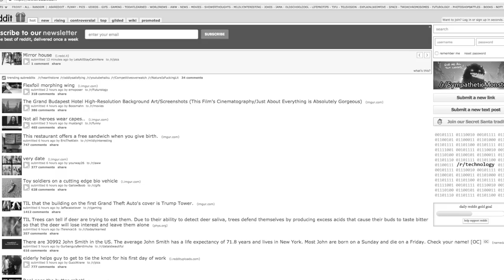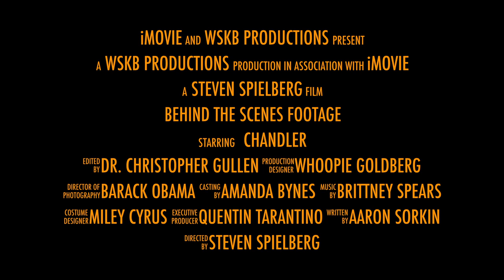Chandler Hutchison/Steph Lawrenson Website Trailer